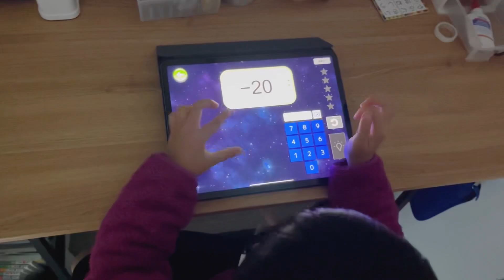SoroTouch S4 ファイナルステージ １週間の旅行後でもよくやり切った！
そろタッチは計算力をつけるアプリですが、
1番の効果は精神面でタフになれることだと思います。

よく癇癪製造機などと言われていますが、
平常心を保つために気持ちをコントロールすることが大切です。

雨風を経験して太い木に育つように
何度も失敗経験をしていくことで多少のことでは揺らがない自信をつけていってほしいなと思い日々応援しています。

親の私たちも子どもの一挙一動にピリピリせず
どっしり見守れるようにメンタルトレーニング中です🤣